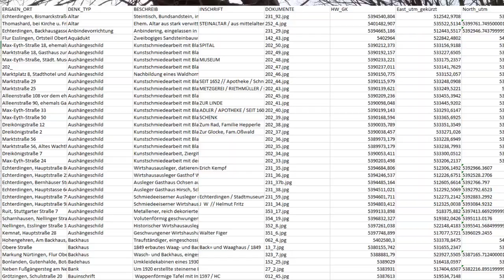CdV BW 2022: Kreisarchiv Esslingen | Auf Spurensuche. Kleindenkmale im Landkreis Esslingen.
Coding da Vinci Baden-Württemberg 2022 – Präsentation des Datensets "Auf Spurensuche. Kleindenkmale im Landkreis Esslingen." /  Kreisarchiv Esslingen